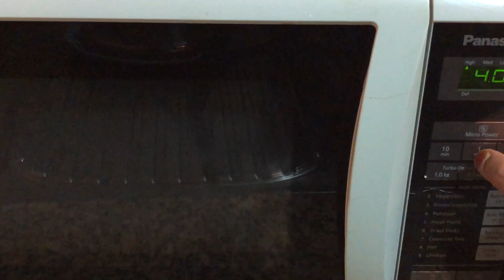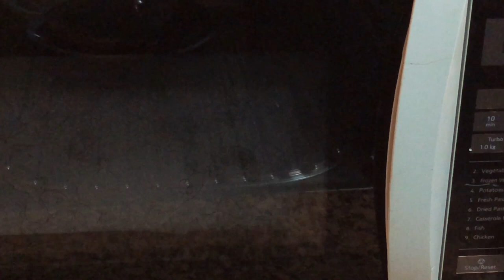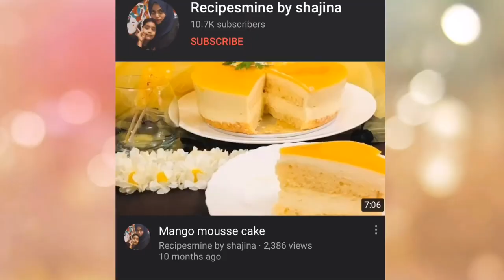Quick and easy 5 minutes birthday chocolate cake 🎂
Ingredients
Maida/all purpose flour 1cup
Coffee powder 1/2tsp (optional)